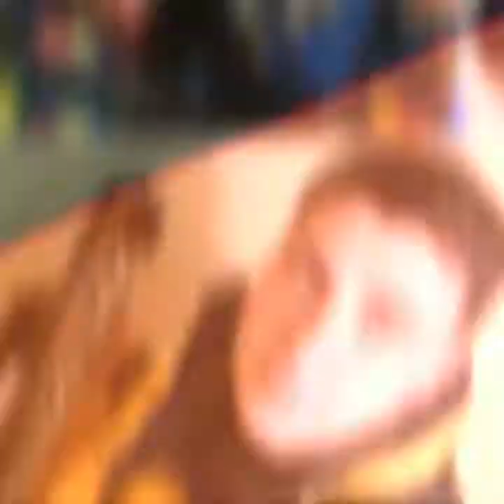Поездка на Драгобрат с БМК АКТИВ!